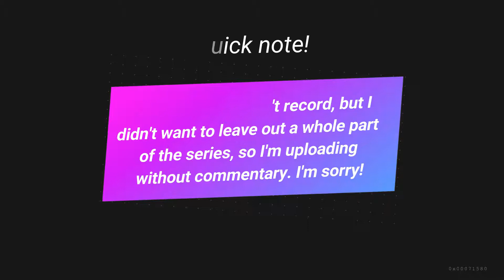The Necropawticon- Cat Quest #4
What would you do to bring back your sister?